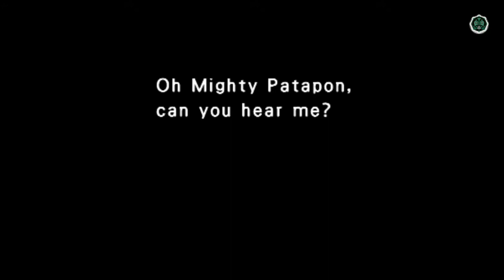「 Patapon 」Part 7 - Ancestral Guardian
The first boss. A little big T-Rex very slow.